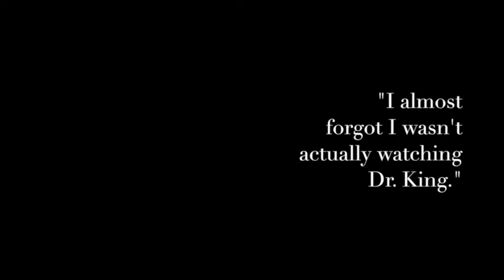"The Mountaintop" must close February 2!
Audiences are raving about this reimagining of Dr. Martin Luther King, Jr.'s last night on earth. "The Mountaintop" by Katori Hall is now playing at NextStop Theatre in Herndon through February 2.

Photos by Lock and Company.

NextStop Theatre in Herndon Virginia